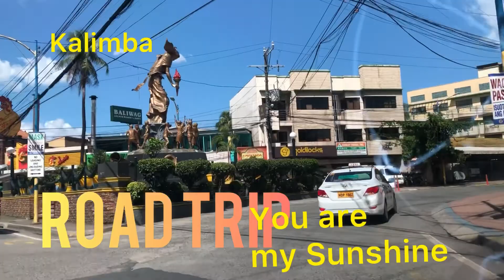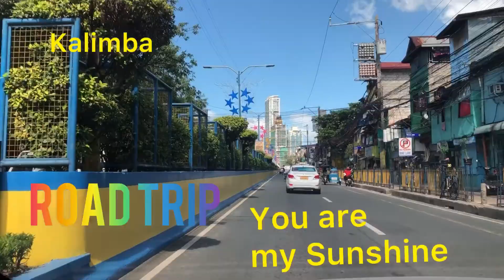ONE WAY TO DE-STRESS ? TRY PLAYING KALIMBA!, The African thumb piano, MUSICAL INSTRUMENT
The African thumb piano, or kalimba
 is an unusual percussion instrument consisting of a number of thin metal blades (keys) mounted on a soundbox or soundboard.